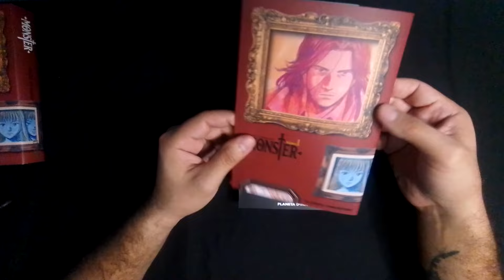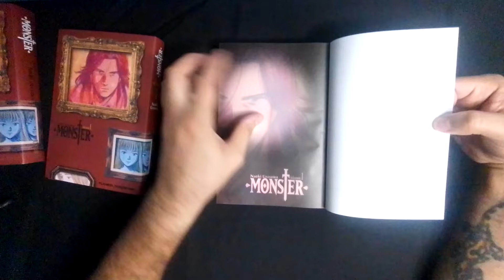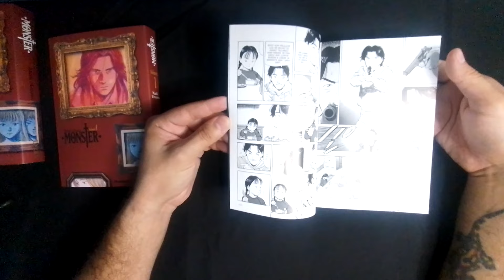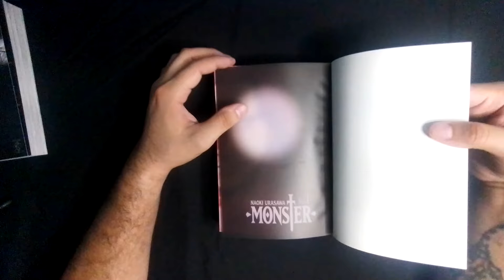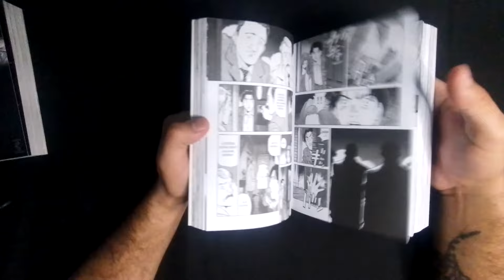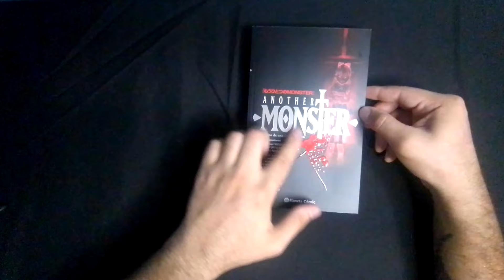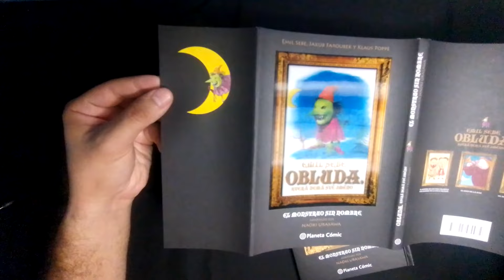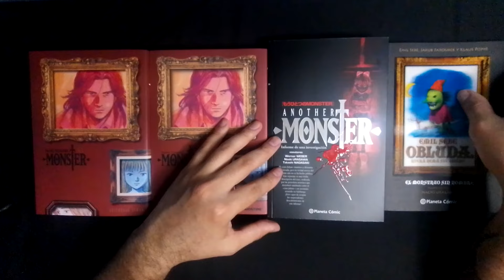MONSTER | Comparación Manga | PLANETA VS IVREA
COMPARACIÓN DEL MANGA MONSTER DE PLANETA COMIC E IVREA ARGENTINA.